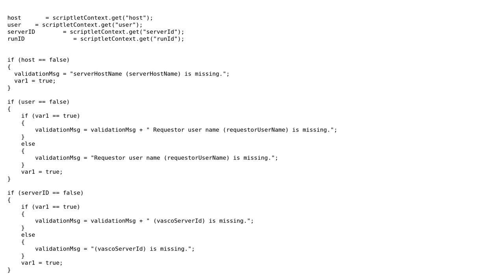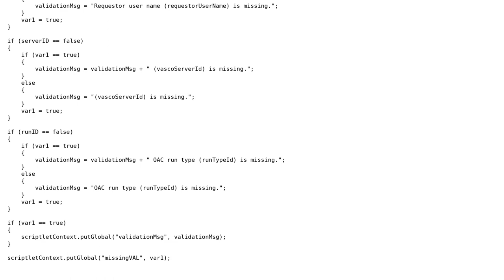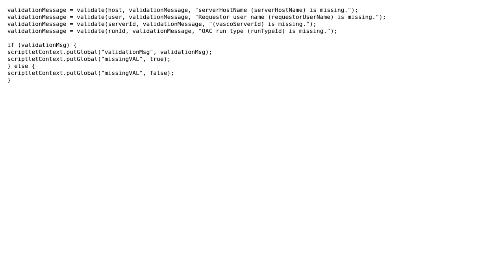Code Review: Validating input variables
With thanks & praise to God, and with thanks to the many people who have made this project possible! | Content (except music & images) licensed under CC BY-SA | Music | Images & others | With thanks to user Phrancis user me24hour user Jamal and the Stack Exchange Network Trademarks are property of their respective owners. You are responsible for your own actions.